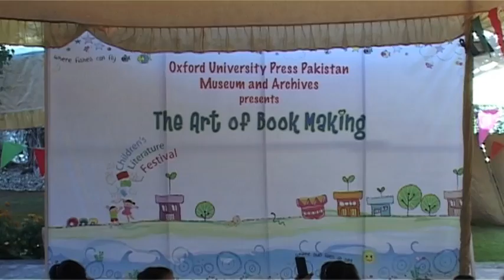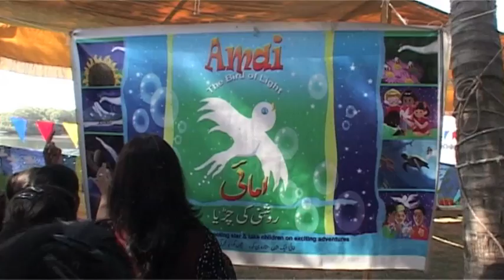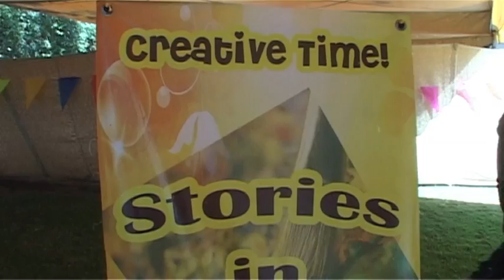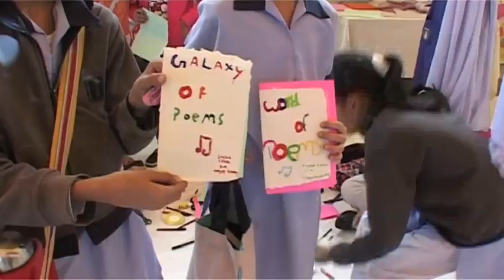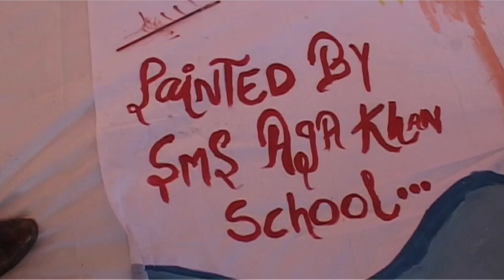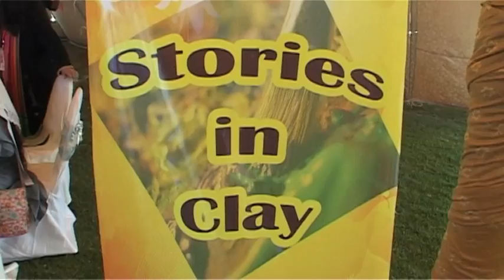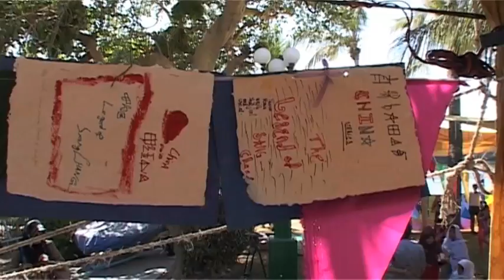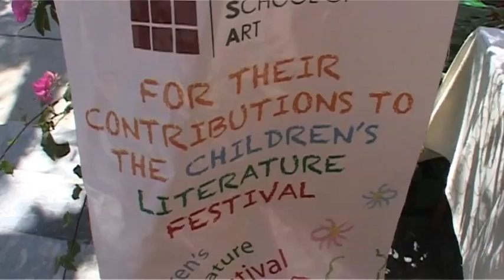KLF-2013: The Art of Book Making (16.2.2013)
The Art of Book Making
with Varda Nisar